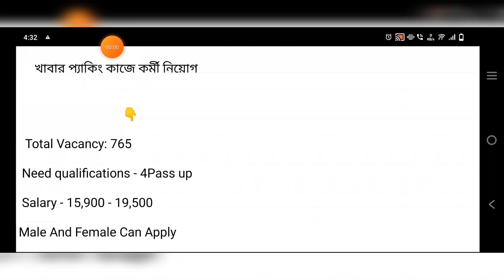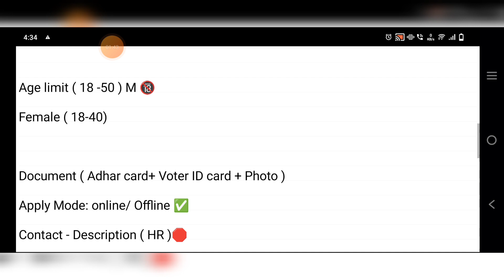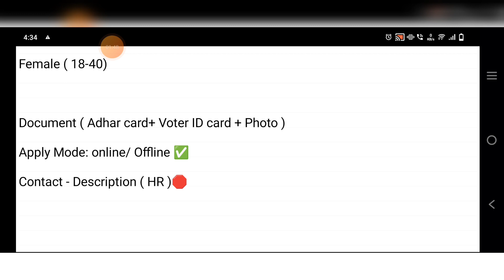খাবার প্যাকিং কাজে প্রচুর কর্মী নিয়োগ | Packaging job in kolkata 2023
Packaging job in kolkata 2023 | Food packaging job in kolkata | Jobs in kolkata 2023 | Packeging job vacancy in Kolkata 2023 | Job vacancy in Kolkata new | খাবার প্যাকিং কাজে কর্মী নিয়োগ | প্যাকিং কাজে কর্মী লাগবে |